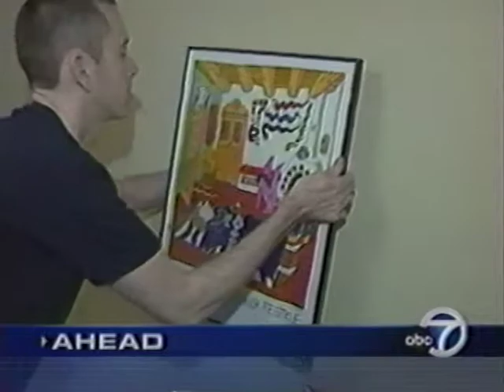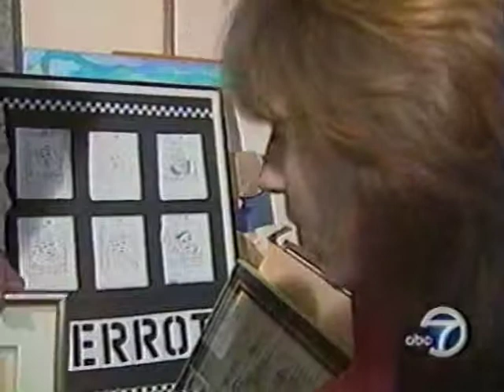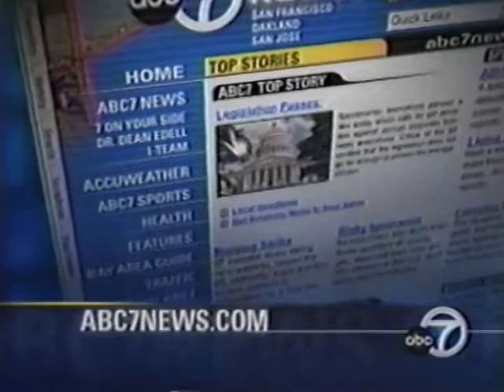ABC7 News Special Dean Edell on Art for Healing in San Francisco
KGO ABC 7 News Dean Edell salutes Art for Healing and follows Executive Director, Angus Whyte, on a guided tour of the the nonprofit organization's donated inventory. The video includes interviews with residents of the Coming Home Hospice.

Taped on January 9, 2004.

Art for Healing collects works of art through donation and places them in a wide range of healthcare facilities throughout the San Francisco Bay Area. Art for Healing incorporates fine arts into the delivery of healthcare, to revitalize clinical settings, rejuvenate patients and personnel, and strengthen the holistic recovery process. Art transforms these typically sterile spaces into comfortable, more humane places that nourish our sense of wellbeing, improve recuperation, and boost staff morale.